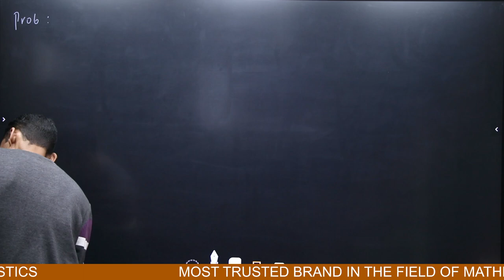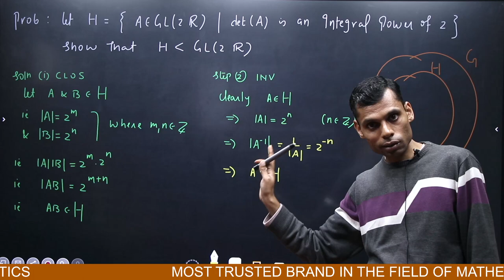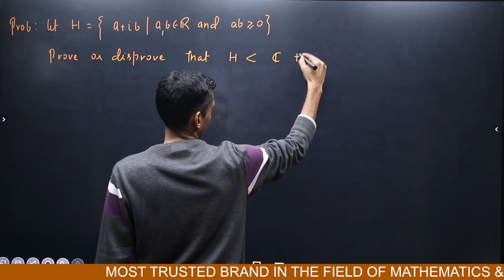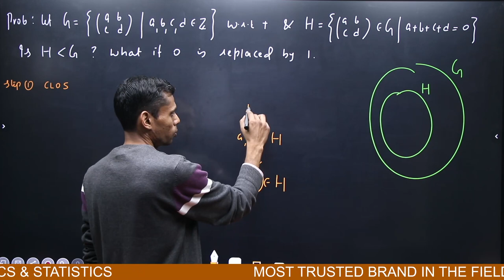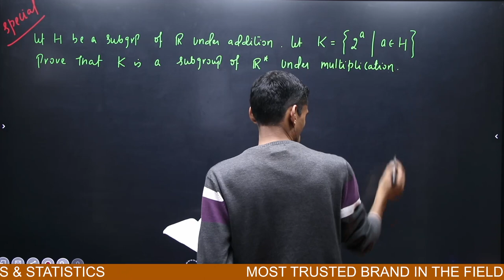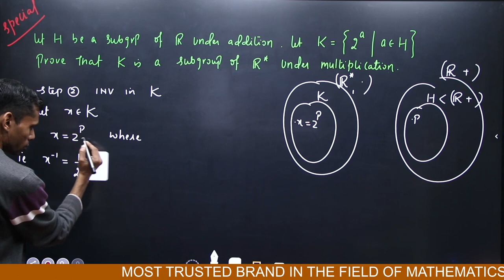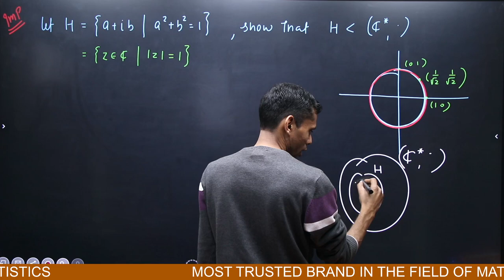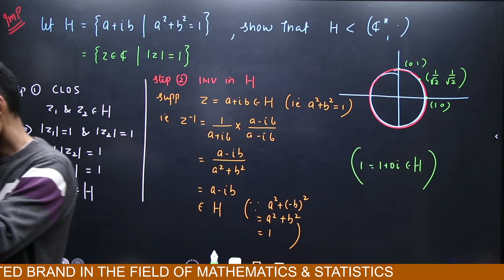GROUP THEORY 14